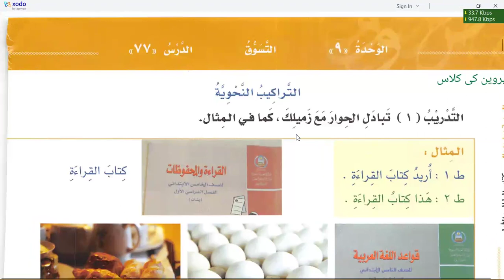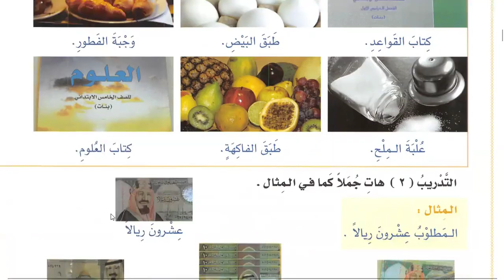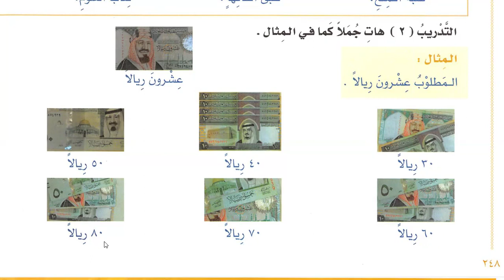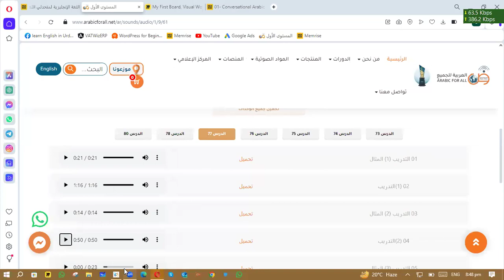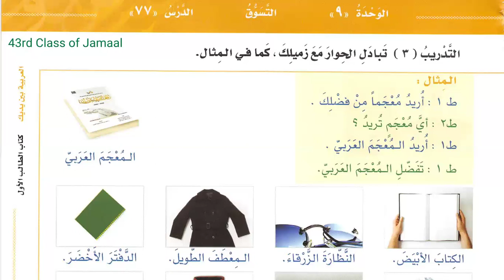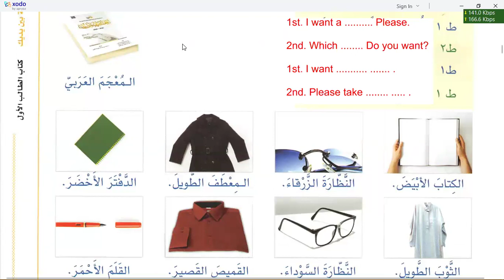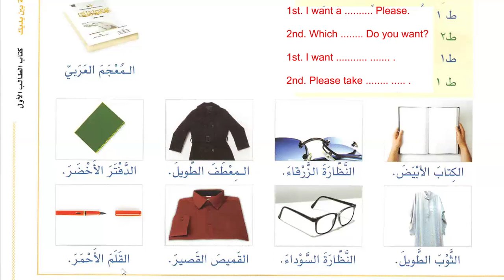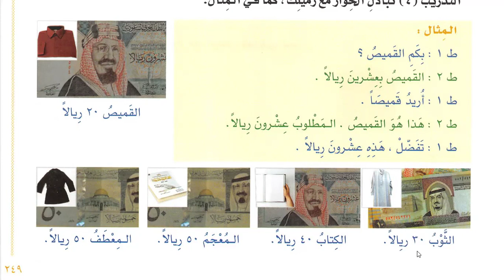Learn Arabic | Day 66 | العربية بين يديك كتاب الطالب ١ الجزء ١ | Chapter 77